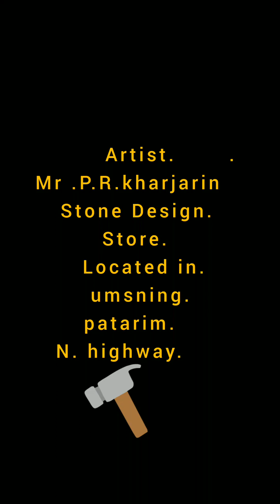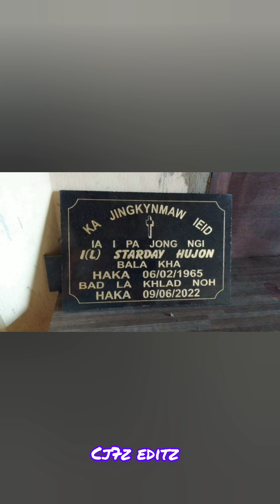K J ART'S ka ba don ha umsning patarim sani complex...